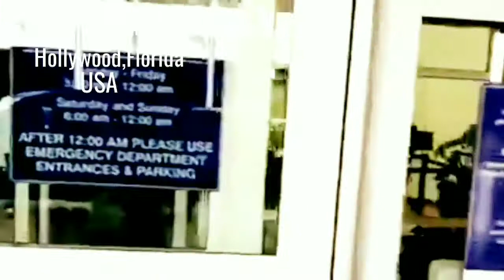Memorial_regional_hospital in United States / Appointment & information in video description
★About this Hospital
Memorial Regional Hospital
Hospital in Hollywood, FloridaOpen
3501 Johnson St, Hollywood, FL 33021, United States
Open 24 hours
Emergency department: Open 24 hours

memorial regional hospital in hollywood florida usa book appointment!
Memorial Regional Hospital in Hollywood,Florida,USA

*Laboratory Hours
Monday–Saturday: 6:30 am - 3 pm
*Outpatient Pharmacy
Monday–Friday: 7 am - 8 pm
Saturday and Sunday: 9 am - 7 pm
*Prescriptions: 954-985-MEDS (6337)
★Our Services
Emergency Care
Cancer Care
Cardiac and Vascular Care
Neurology
Neurosurgery
Bariatrics
Family Birthplace
Mental Health
Nutrition
Stroke Treatment
Surgery
Women's Services
★ Services
‎@Think Media  ‎@USA TODAY
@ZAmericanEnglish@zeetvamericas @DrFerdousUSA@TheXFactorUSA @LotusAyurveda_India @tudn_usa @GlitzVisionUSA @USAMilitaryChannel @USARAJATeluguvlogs